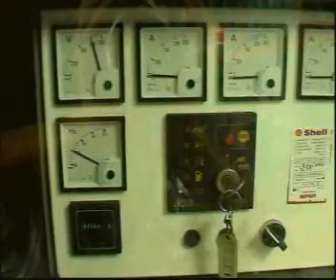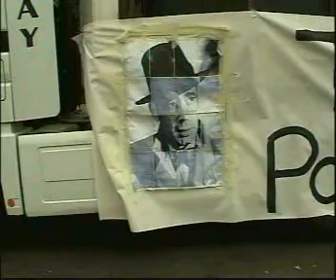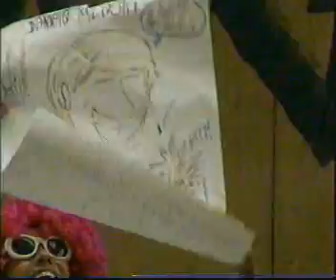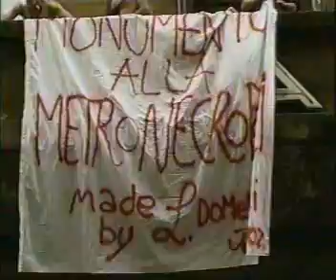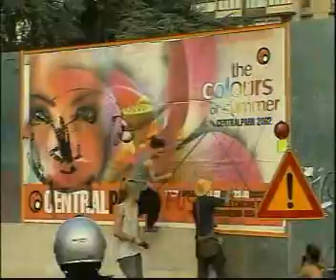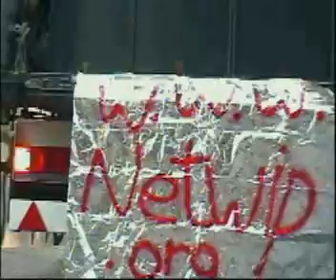Festa della Musica 2002 by MP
Una delle prime Festa della musica organizzata da Music Priority; nel 2002 una  folla di music lovers si aggirava per tutta la città di Firenze animando e ballando in ogni dove.
Oggi siamo arrivati a Milano soprattutto grazie ai primi passi mossi altrove, dove ancora riecheggia il ritmo che ci ha portati fin qui.